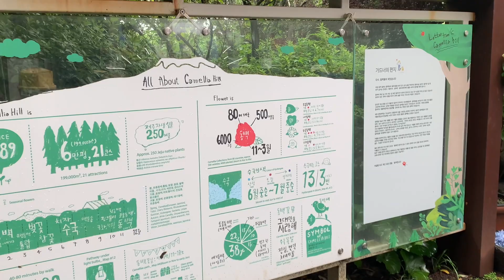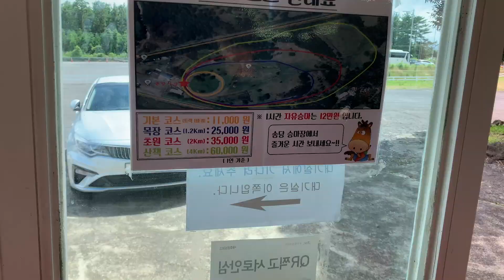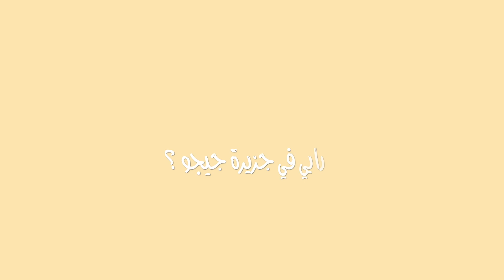شهر عسلنا في جزيرة جيجو | ركبنا الخيل 🐴، زرنا موقع تصوير اغنية توايس يجنن😍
شاركوا فيديوهاتنا مع اصدقاءكم  و ساعدونا نكبر عائلتنا 😍😍😍

قناة اختي جونا عن كوريا:
‏Juna secret
قناة وصفات  سهله و سريعه لاختي زهرة :

‏Sunzahra زهرة الشمس

قناة زوجي لنحت الايدولز :
‏Sculptor akram
اذا كنتم جداد عندي بالقناة اهلا و سهلا انا بيول مغربيه و زوجي الكوري اكرم نعيش في كوريا الجنوبيه و نشارككم يومياتنا 🍀

كوري كوري وعربيه عرسي في كوريا صور عرسي الكوري حبيبي الكوري مغربيه و كوري عربيه و كوري مغربيه في كوريا مغاربة كوريا اوبا زواج كوري زواجي في كوريا عائلتي الكوريه صور عرسي في كوريا كوريا كوبل عربيه و كوري فلوق في كوريا